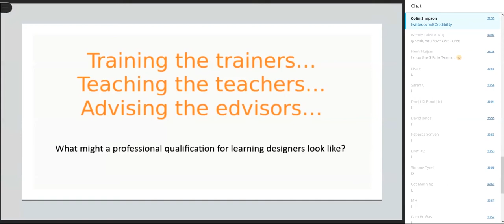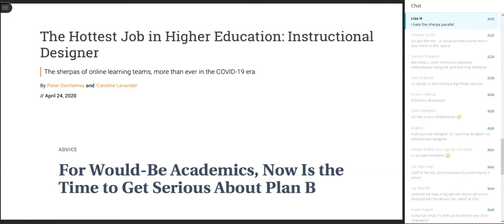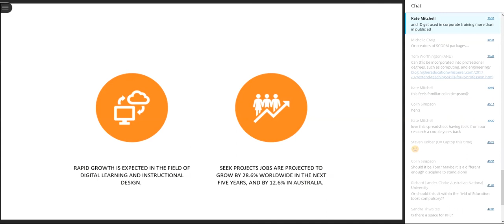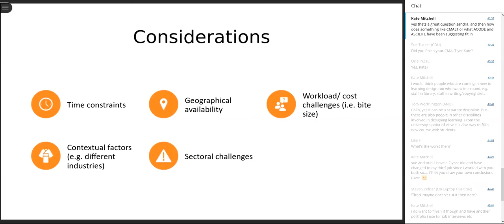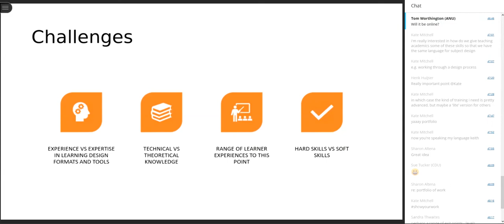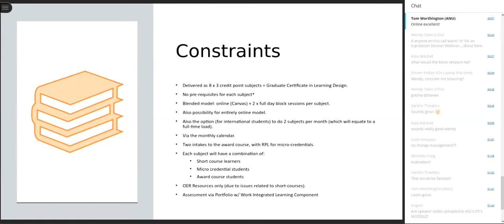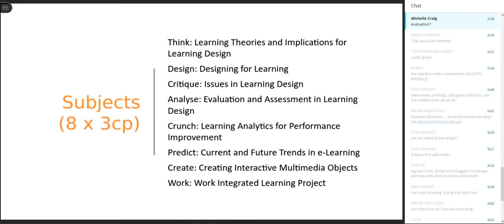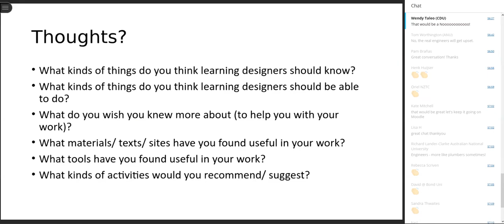TELedvisors Webinar April 2020 Keith Heggart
Developing edvisors: Professional Learning and Development Thursday April 30, 2020 12 noon AEST

This months TELedvisors webinar explores different facets of professional learning for academics and edvisors – what do we need and what is currently on offer?

Keith Heggart is a lecturer in learning design at the University of Technology, Sydney. He will lead a discussion about what a training program for learning designers should look like

Title: What should a learning designer know? And be able to do? In the last five years, there has been a growing interest in employing learning designers in education and corporate sectors, as well as in entrepreneurial and start up markets. Yet there have also been problems filling these positions, as well as a wide variance in the kinds of knowledge and skills expected of people working in these roles. It’s a cliche of the profession that describing exactly what a learning designer does is difficult -but it’s also an opportunity for the profession to exercise some control. This seminar is a starting point to discuss what exactly a training program for learning designers might look like. It will consider both considerations and constraints that apply, and outline the development and design decisions currently being made at the University of Technology Sydney, as just such a training program is developed.

Bio: Keith Heggart is a Lecturer in Learning Design at the University of Technology Sydney. In the past, he has been a professional officer and Organiser in an education union, a corporate trainer and learning designer, and also a teacher and school leader in public and independent schools in Australian and the United Kingdom. He is a Google Certified Teacher, an Apple Distinguished Educator and an Adobe Campus Leader. His research interests include learning design, technology enhanced learning, civics and citizenship education and social movements.